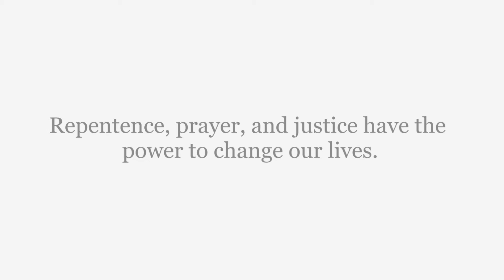Temple Solel of Hollywood High Holy Days Message